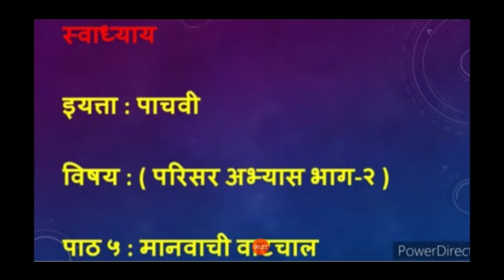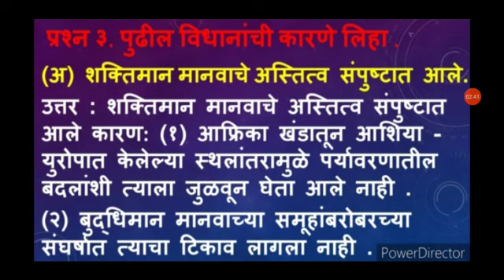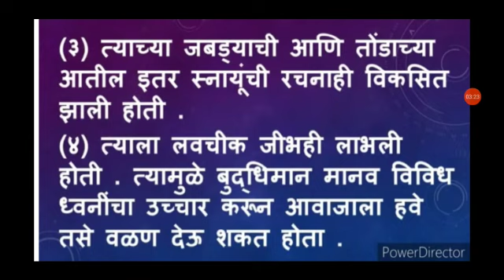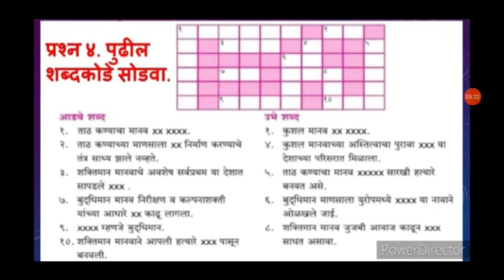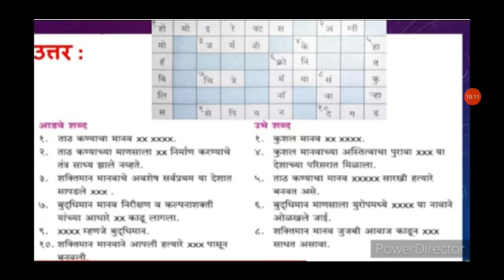इयत्ता ५ वी | परिसर अभ्यास भाग 2 | पाठ क्र. ५ | मानवाची वाटचाल (स्वाध्याय)....